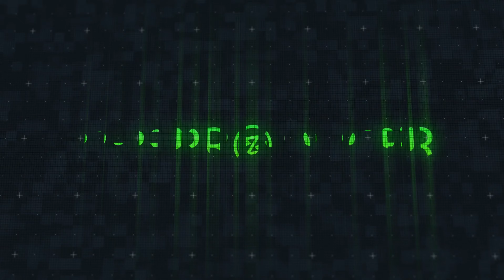Andrea Bocelli & Karol G - Vivo Por Ella (Instrumental)